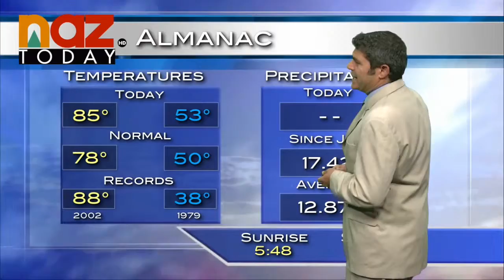Flagstaff Weather Forecast - Aug. 17, 2015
August 17, 2015 - NAZ Today's meteorologist Lee Born has the Flagstaff weather update.

Today's high temperature is 85 degrees and low temperature is 53 degrees. Tonight temperatures are expected to drop to 53 degrees and mostly clear. Tomorrow's high temperature is predicted to be 83 degrees.

This warm, dry weather is expected to last throughout the week.

Monsoon storms may move in by later this weekend.